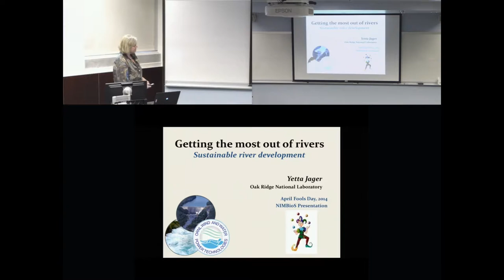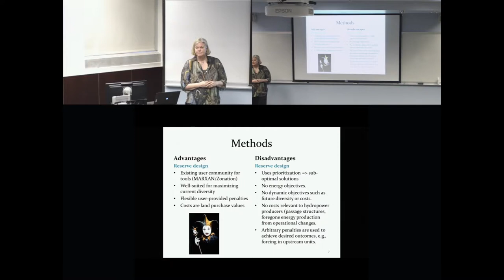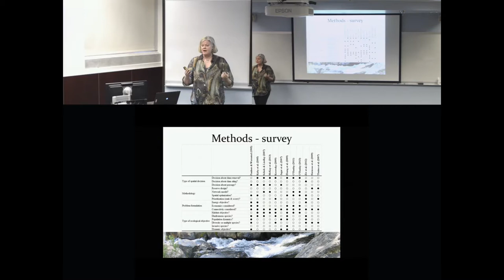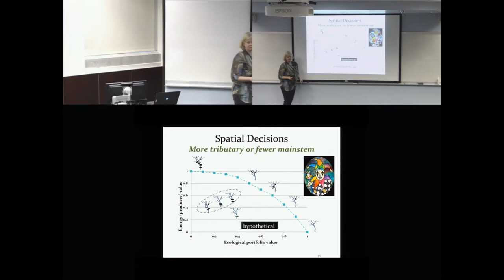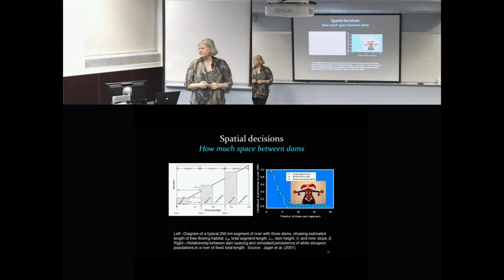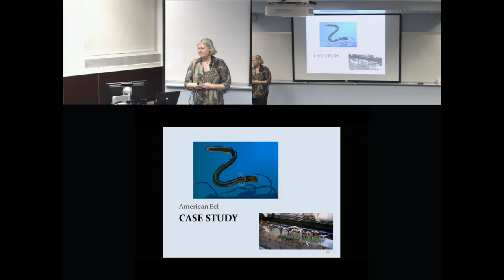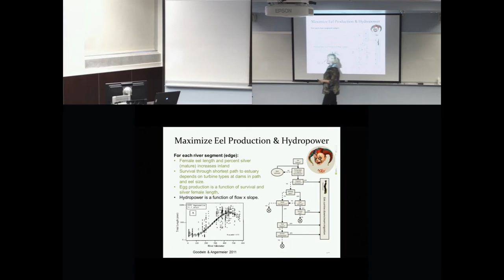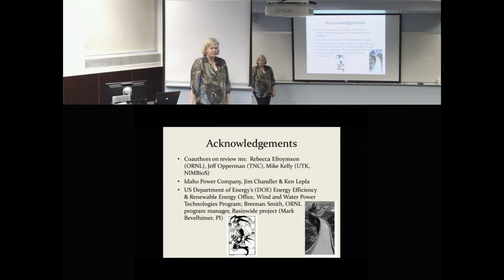Getting the most out of rivers: Sustainable hydropower development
Dr. Yetta Jager, Oak Ridge National Lab, gives a talk entitled "Getting the most out of rivers: Sustainable hydropower development," in which she discusses the best way to arrange dams within river basins to benefit society and ecosystems, as part of the NIMBioS Interdisciplinary Seminar Series.